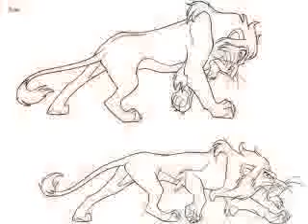scar taka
photos of taka scar